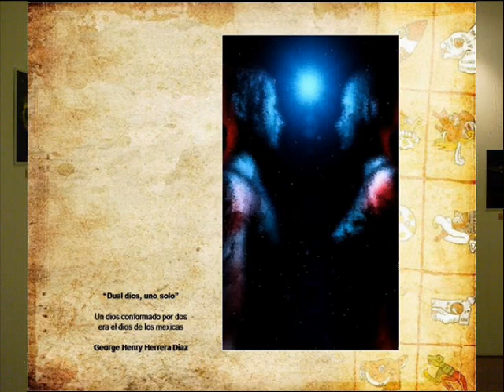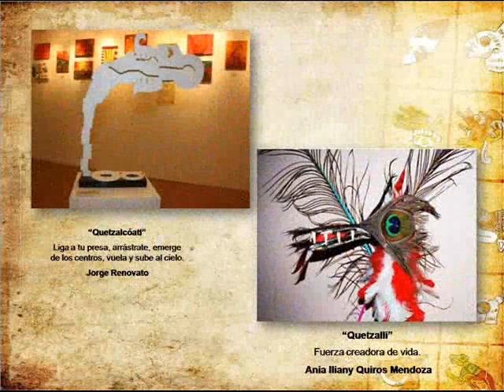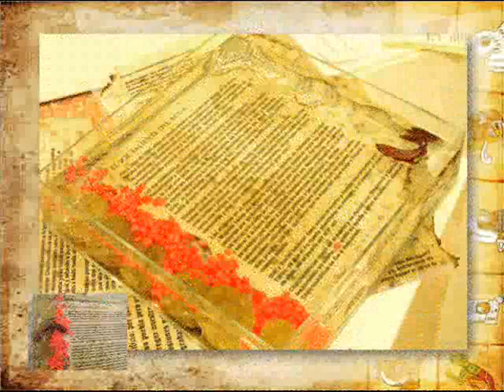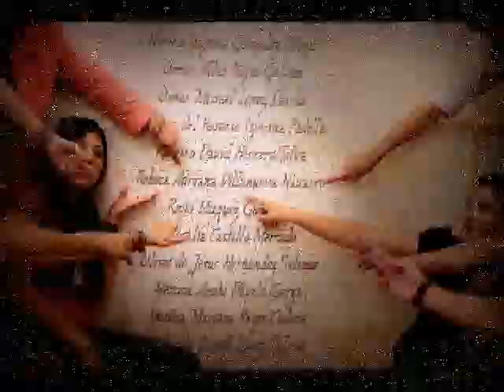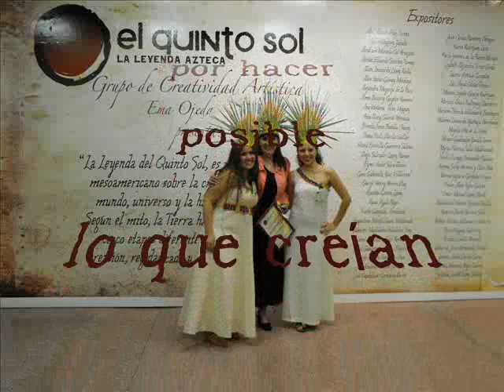Quinto Sol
Exposición de los alumnos de Creatividad Artística de M.C. Ema Ojeda Díaz. CONARTE, Mayo 2010. El tema musical del video es la canción ganadora "Estilo de un inmortal" de Hipólito García. Felicidades!!!